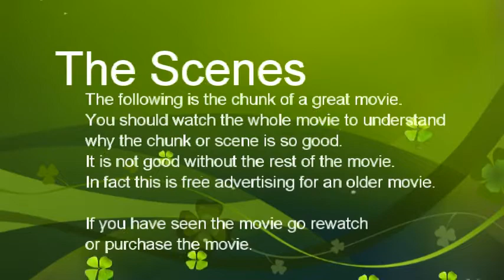Pulp Fiction The Watch Story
Killer Dialog by Tarantino.